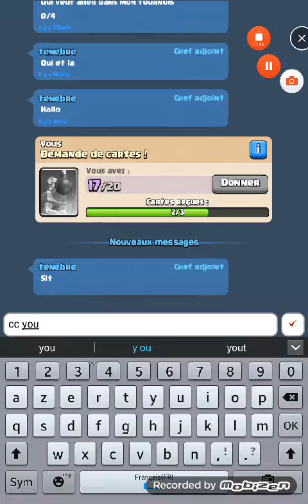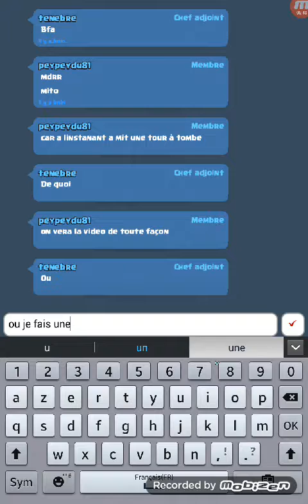Clash royal épisode 11 trop dard